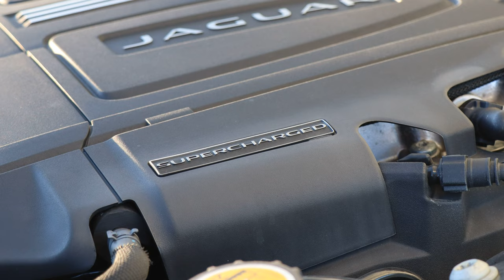JAGUAR F-TYPE P340 V6 RWD Convertible | Jan van Mourik Rijtest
Leuk dat je weer kijkt naar een nieuwe video van Jan van Mourik & Zn. Autobedrijven!

Is de Jaguar F-Type met zijn 340 pk sterke V6 de best klinkende in zijn soort?! Dit gaan wij samen met jou ondervinden! De F-Type P340 RWD Convertible, oftewel de cabriolet. Al het vermogen op de achterwielen en gegarandeerd rijplezier! Wat zou jij kiezen in cabrioland?

Wil jij meer dagelijkse content van Jan van Mourik & Zn. Autobedrijven? Volg ons dan op Social Media!